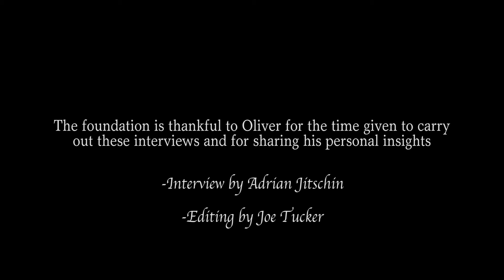Oliver Carsten on Norbert Elias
Oliver Carsten is the son of Francis Carsten (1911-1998), a famous historian and long-time friend of Norbert Elias. Oliver knew him since his early childhood in the 1950s, when Elias was a regular visitor at his father’s house. Only later, when he grew up, Carsten learned about the sociological work of Elias. What bewildered him especially was his expertise in sports. Now he found out that the old family friend was a leading researcher and theorist of sports and leisure. The last time Oliver saw Elias was when he was invited to his 80th birthday party in 1977.
The interview gives a glimpse to the private life of Norbert Elias and how contemporaries perceived him.